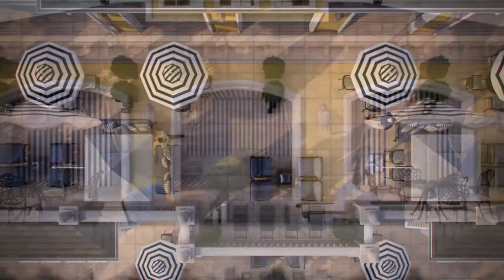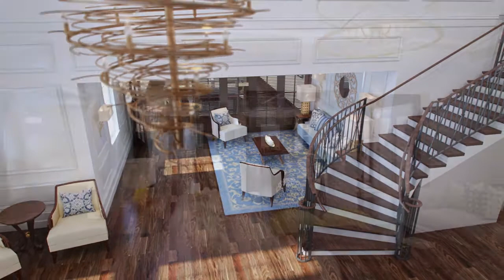Encore Club at Reunion | Florida | Reunion Resort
The prestigious Reunion Resort now offers homes in the mid $300,000s. This exciting new vacation resort sits on over 963 acres within Reunion Resort in Orlando, Florida. The Encore Club at Reunion offers homes with 4 to 9 bedrooms, and range from 2,300 to 4,700 square feet, able to accommodate the most particular of guests. Features consider an upgrade with other local builder, are included in the price. The Encore Club at Reunion is built with memorable family gatherings in mind. Enjoy a luxurious holiday in your private home, surround by amenities designed to please all ages.